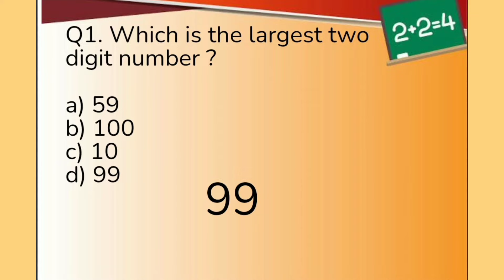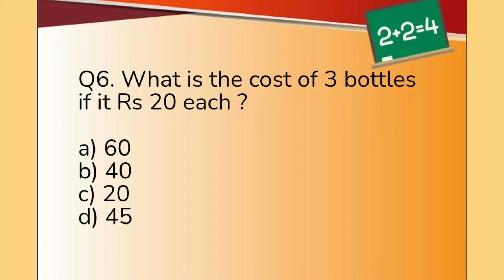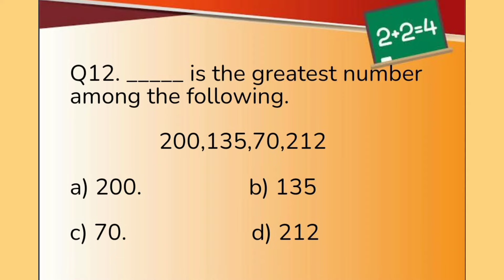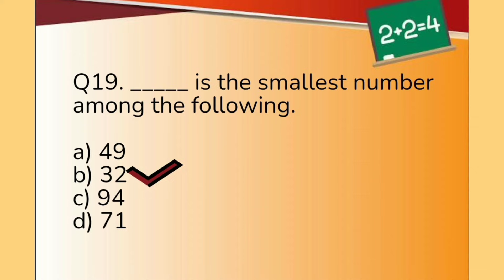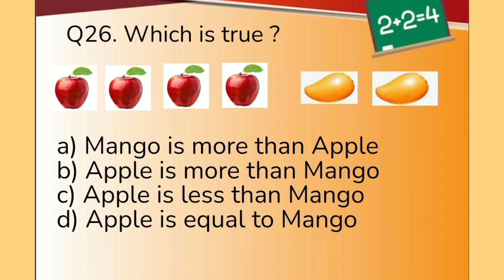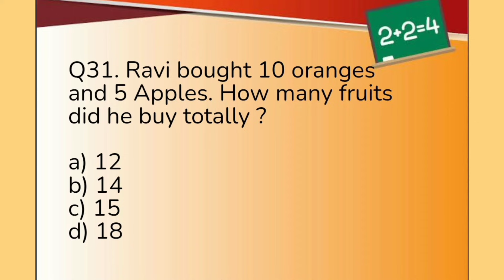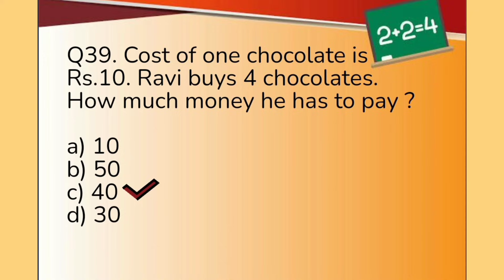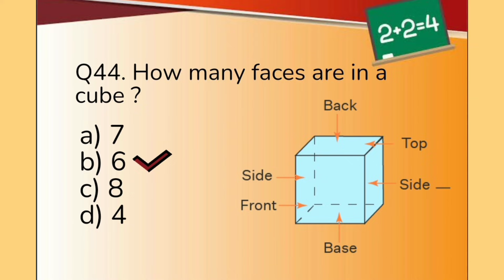Class 1 Math Olympiad Part 1 | Maths Practice paper for class 1 Quiz | Online Quiz | for grade 1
Class 1 Math Olympiad | Practice paper for class 1 Quiz | Online Quiz | practice for grade 1

math Olympiad practice paper for class 1